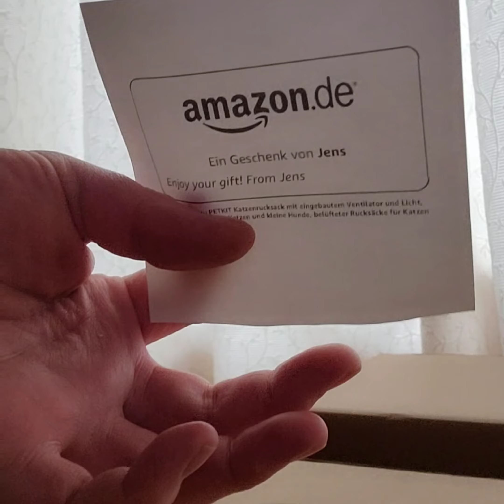February 27, 2023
Special treat for Miss Marble today!
A little early birthday present 🎁🐈
Massive shoutout to Jens,
who's been with us since
this was once my profile 😂
Massive thank you to Jens,
now Miss Marble can travel in style.

𝘾𝙤𝙢𝙢𝙪𝙣𝙞𝙩𝙮 𝙍𝙪𝙡𝙚𝙨:
Keep the comment section clean!
There are children on this page!
This isn't a dating site either,
so don't spam the female audience
with the same copy/paste msg.
Any rude, disrespectful, hateful,
advertisements, shoutouts, links,
racist, religious or political comments
will get removed and you will get banned,
permanently!